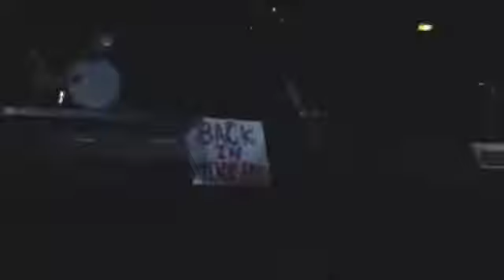Bruce Springsteen - Back In Your Arms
There can be no mistake this man truly is The Boss